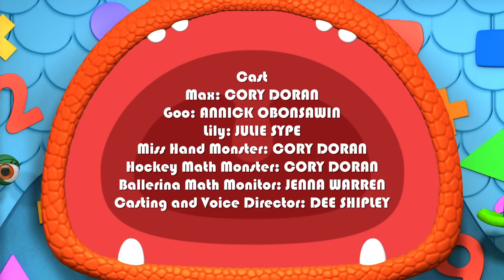Monsters | Double Trouble | Learn Math for Kids | Cartoons for Kids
Muddle Monster wants to play Whack-a-Monster-Ball with Double Monster, but the Squad have to learn how to make everything double before DM will play!